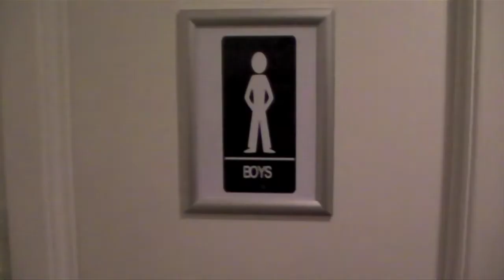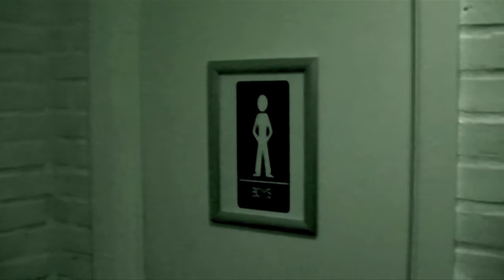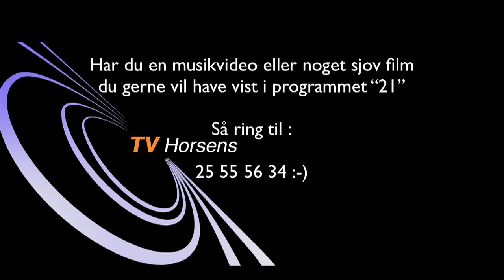TV Horsens - "21" (22. november 2012)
Unge, satire & musik.